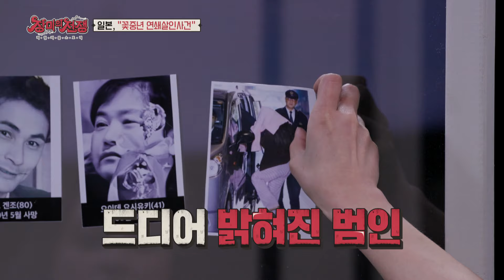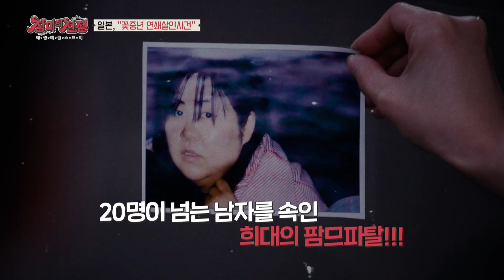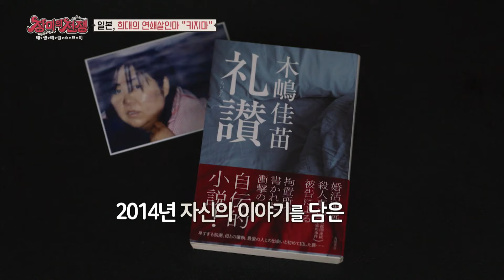20여 명의 돈을 갈취하고 연쇄살인까지 저지른 범인은 바로 SNS 속 희대의 팜므파탈?!😲 l 알고리즘픽 l 장미의 전쟁 l MBCevery1 l EP.1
20여 명의 돈을 갈취하고 연쇄살인까지 저지른 범인은
바로 SNS 속 희대의 팜므파탈?!😲